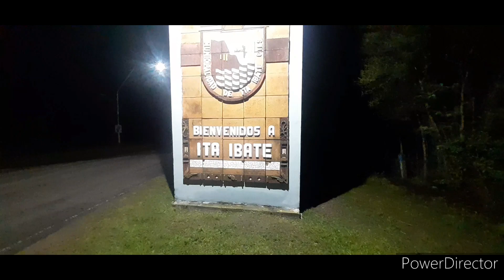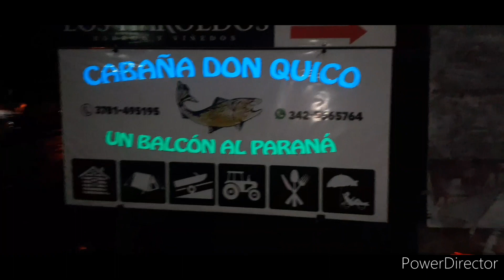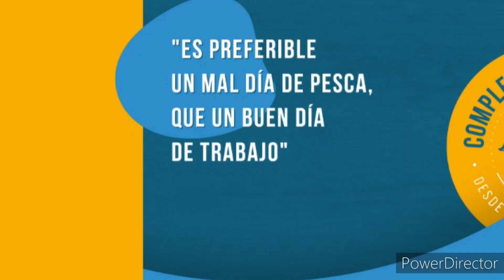pesca de manguruyu en ITA IBATE primera parte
de la mano de complejo don quico
wsp (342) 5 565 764

 QUIETO LA BOGA  agradece a las personas que isieron posible esta jornada inolvidable